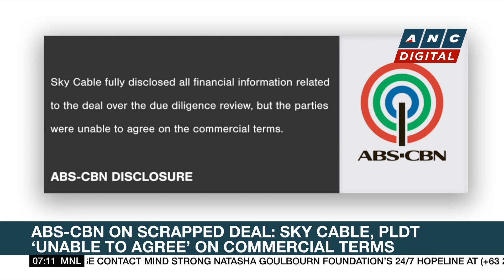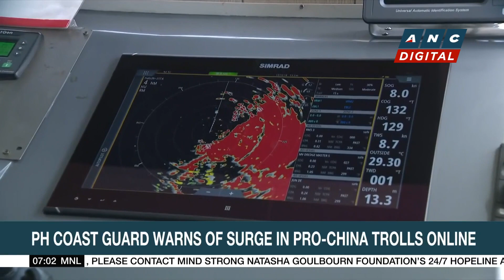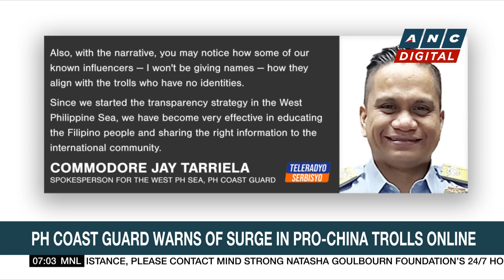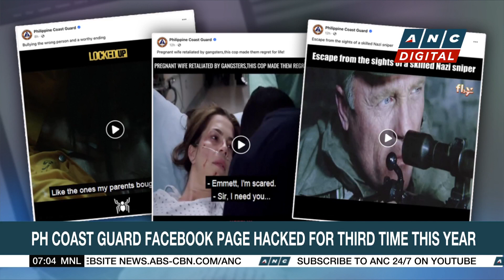ABS-CBN on scrapped deal: Sky Cable, PLDT ‘unable to agree’ on commercial terms | ANC